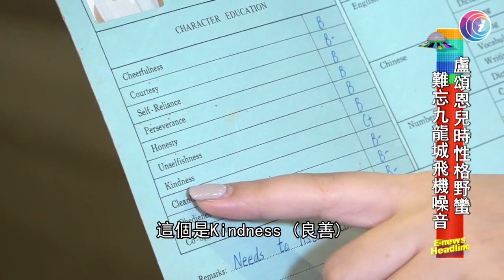盧頌恩分享兒時美食回憶 - 20200701 - 有線娛樂新聞 i-Cable News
近日盧頌恩帶同有線娛樂主持一起重遊成長地，分享兒時美食回憶。